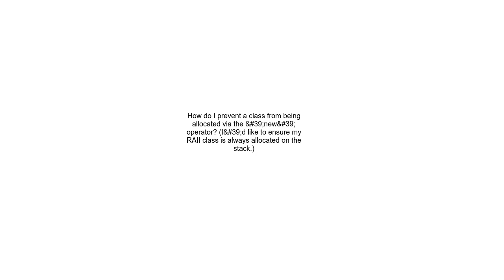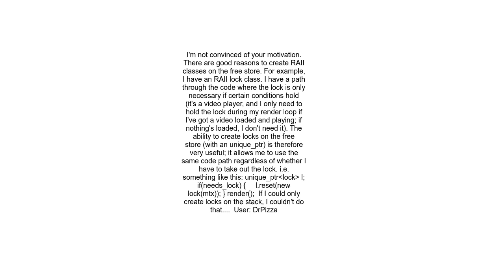How do I prevent a class from being allocated via the &#39;new&#39; operator I&#39;d like to ensure